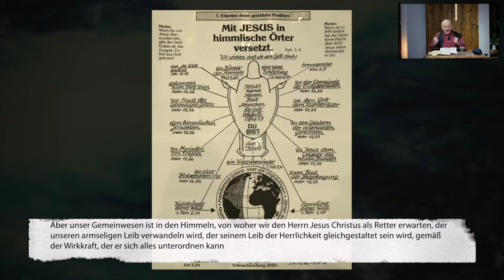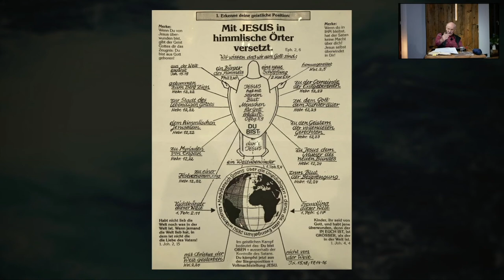Lobpreisbotschaft #7 - Mit Pfarrer Christfried Wendt zum Thema: "Himmel"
Christfried Wendt nimmt sich diesem Freitag Abend Zeit, um mit uns über das Thema "Himmel" nachzudenken.

Unterstützung:

Die Arbeit und Vision des Lobpreishauses kann nur funktionieren, wenn es durch Menschen finanziell versorgt und unterstützt wird.
Das Lobpreishaus wird bisher von einigen vollzeitlichen und vielen ehrenamtlichen Mitarbeitern getragen. Unser Traum ist es diese Ehrenamtlichen Mitarbeiter in Voll- und Teilzeit Arbeit freizusetzen damit sie in noch größerem Umfang ganz entscheidend dazu beitragen, dass die Vision von Gebet und Lobpreis 24/7 Realität wird.

Durch eine einmalige oder regelmäßige Spende wirst du zu einem Teil der Lobpreishausgeschichte. Denke nicht, dass kleine Beträge nichts bringen. Jede Spende, ob groß oder klein, ist wertvoll! Vielen Dank!